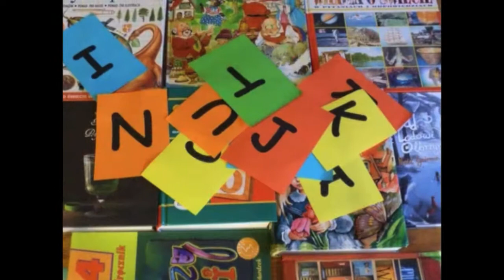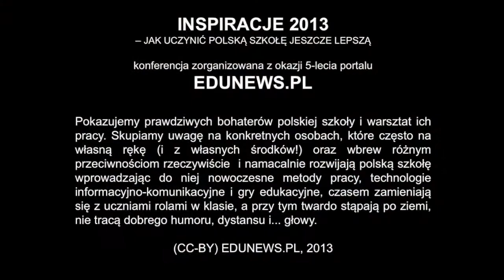INSPIRACJE 2013 - Bloguj z całą klasą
Jak wykorzystać potencjał medialny ucznia szkoły podstawowej?

Nazywam się Katarzyna Krywult. Od 5 lat jestem nauczycielką języka polskiego w Szkole Podstawowej im. św. Jana Kantego w Bestwinie.

W związku z tym, iż nie mam wykształcenia informatycznego, (jedyne co wiem o parametrach mojego laptopa to to, że jest czarny i czasy świetności ma już za sobą) działam metodą prób i błędów, próbując aktywizować i pobudzić kreatywność dzieci. Moi uczniowie biorą ze mnie przykład i wspólnie popełniamy ...bloga. Nosi on nazwę "Byle do przerwy..."- to takie jakby nasze lokalne, szkolne media.

Wychodząc z założenia, że media w szerokim kontekście sprowadzić można do różnorodnych form przekazu, znaleźć na naszym blogu można umieszczane przez uczniów i oczywiście - tworzone przez nich: animacje poklatkowe, wideorelacje, teledyski, fotocasty, recenzje, scenki rodzajowe, wiadomości w stylu "Więcej Faktów w Faktach po Faktach", polonistyczne instrukcje obsługi, autorski horror piątoklasistów, film niemy... Dzieciaki nagrywają słuchowiska, opisują co się dzieje w szkole, zdarza się im szukać nawet taniej sensacji.

Ta różnorodność środków przekazu daje mi, jako poloniście, ogromne możliwości. Bardzo istotne jest także to, iż w ten sposób każdy uczeń może znaleźć coś dla siebie, poczuć inspirację do tworzenia czegoś nowego, lepszego. Dziecko z ADHD z powodzeniem może pracować w pełnym skupieniu nad animacją poklatkową, uczeń ze świetną dykcją potraktuje jak wyzwanie rolę narratora stylizowanego na gwarę, zaś nastolatka, która myślała, iż "lustrzanka" to taki aparat do robienia zdjęć w lustrze, odnajdzie się, fotografując swoich kolegów na wycieczce i tworząc fotocast.